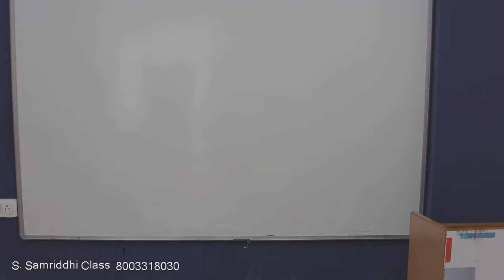RSMSSB आल इंडिया फ्री मॉक टेस्ट (लाइब्रेरियन - पार्ट 1)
देखिए RSMSSB के फुल मॉक टेस्ट में, पुस्तकालयाध्यक्ष के समस्त 100 प्रश्नों का उत्तर, उसकी व्याख्या के साथ, पवन पालीवाल सर के द्वारा।